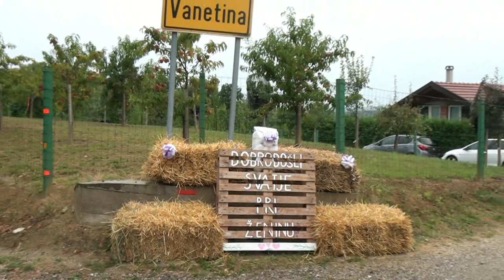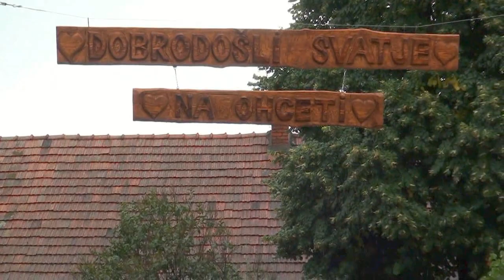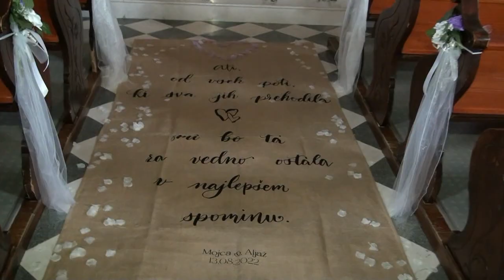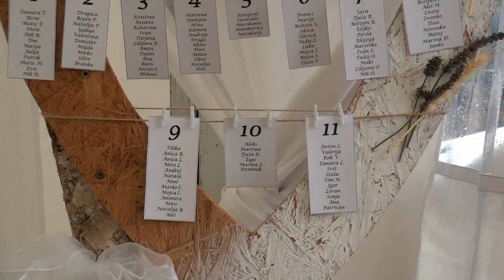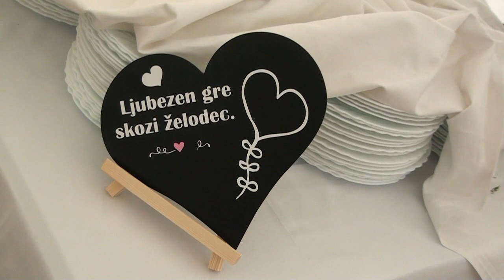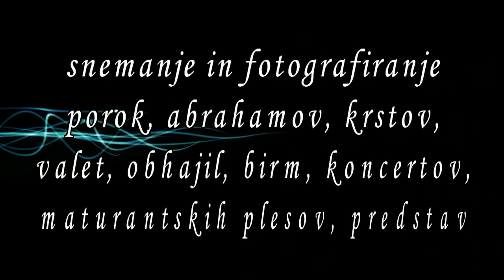MOJCA IN ALJAŽ - POROČNI VIDEOSPOT - WEDDING VIDEO